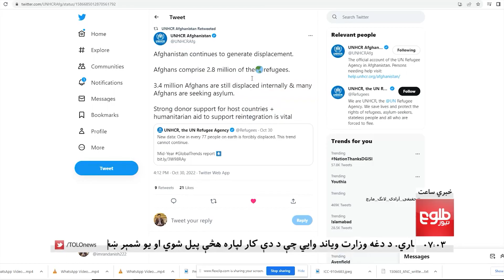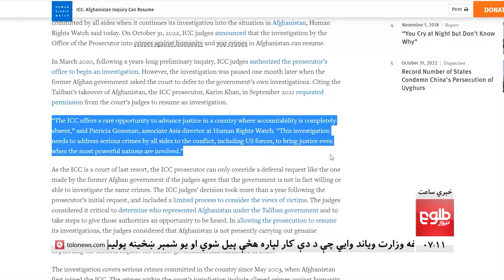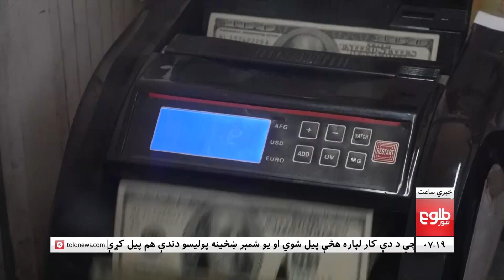LEMAR NEWS 01 November 2022 - د لمر د ۷ بجو خبرونه د ۱۴۰۱ لمریز کال د لړم ۱۰مه